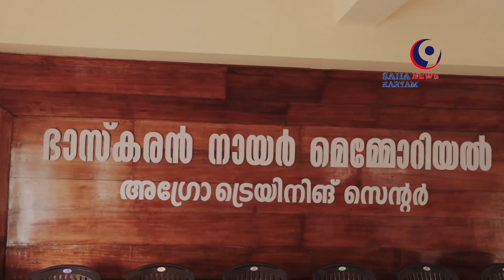SAHAKARYAM NEWS/KERALA#kerala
പരശുവക്കൽ സഹ ബാങ്ക് ശതാബ്ധിയിലേക്ക്